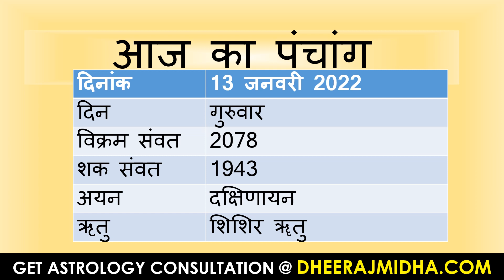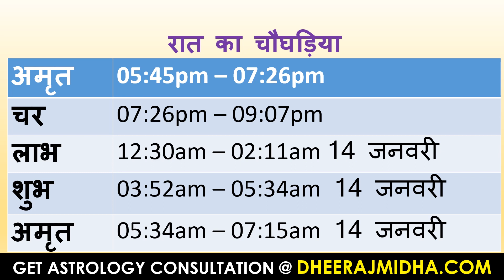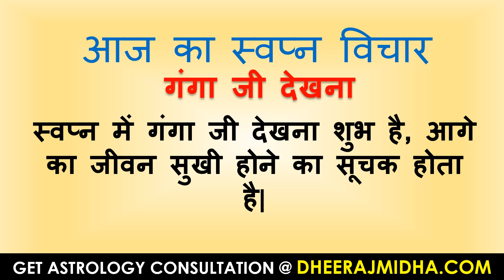aaj ka panchang 13 January 2022 | आज का पंचांग पौष शुक्ल पक्ष एकादशी गुरुवार 13 January 2021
# todaypanchang
panchangam
panchangam 2022
panchang 2022
panchang today
panchangam today
panchang aaj ka
bhartiya panchang
panchang calendar 2022
panchang choghadiya
panchang calendar
panchang calculation
panchang dekhna
dainik panchang
free panchang
indian panchang
panchang in hindi
jyotish panchang
panchang pooja
panchang rashiphal
rashi panchang
panchang reading
tomorrow panchang
today panchang
dainik panchang
panchang dekhna
panchang dikhaye
panchang dikhao
daily panchang
date panchang
panchang basics
bhartiya panchang
panchang hindi
panchang calendar
panchang choghadiya
panchang calculation
panchang today
panchang 2022